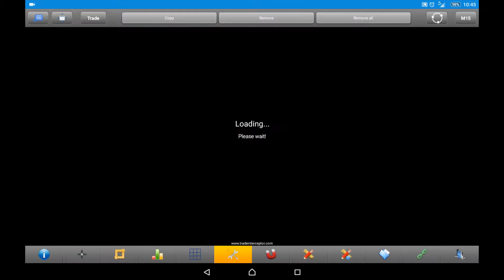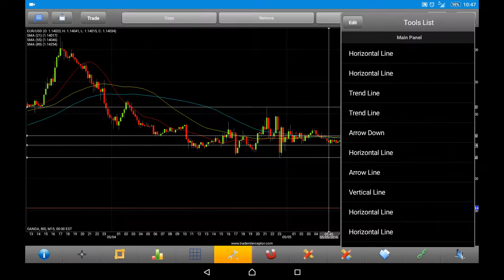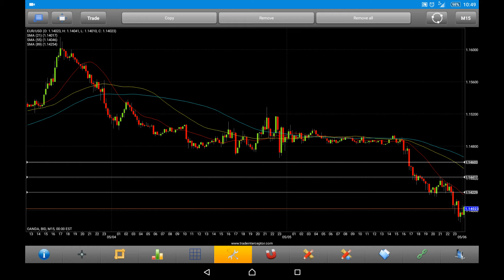FXトレード動画：当日の値幅を見たら伸びる相場が分かる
月3回の取引で+128万円｜五十日の仲値FXで利益を出す手法

月1取引で+92.9万円｜月末ロンフィクFXで利益を出す手法

月平均+9万円｜リーマン級の暴落にも耐えるループイフダン設定